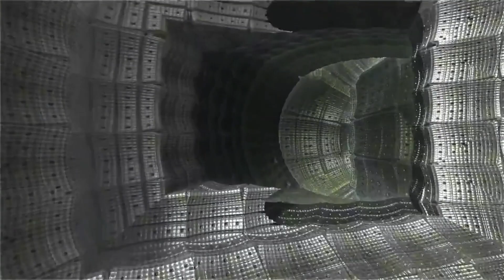'STAGE' - the prelude to ILLUSIONS - Hugo & Treats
STAGE - watch in as HD as your computer can handle

What really happened on 21st December 2012? We take an Illusory Rap Journey into the fractal to find out, and pinpoint the exact moment at which the world of the upcoming Magickal Rap series ILLUSIONS was birthed.

Featuring a blend constructed by Treats fusing the following tracks:
Kotchy - She Made It Easy (The Plain Ensemble Remix)
Untold - Stop What You're Doing (James Blake Remix)
Airhead - Paper Street
4Hero - Les Fleur

Making respectful use of the incredible fractal work of Krzysztof Marczak